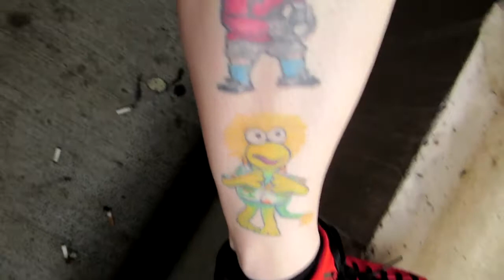756 - Vlog 10/4/2014 - Elevator Disaster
10/4/2014 - Elevator Disaster